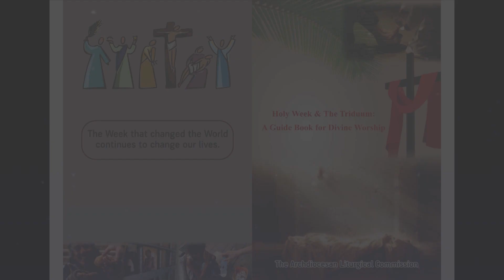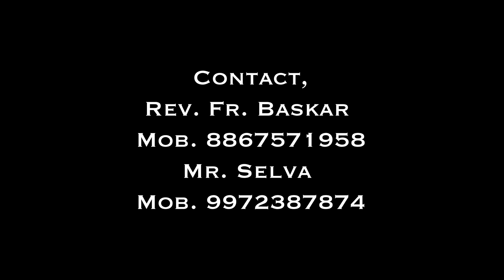Holy week & The Triduum | A Guide Book for Divine Worship | English